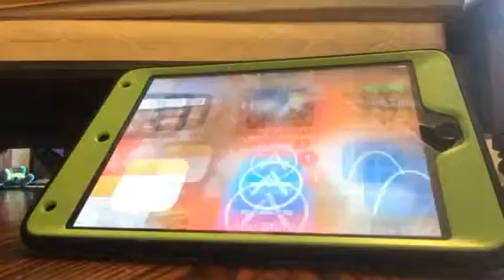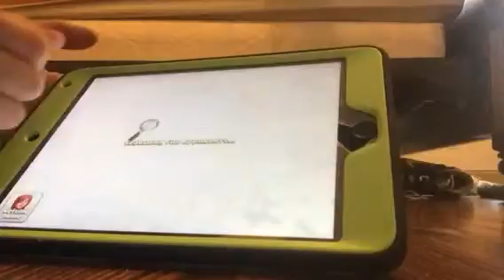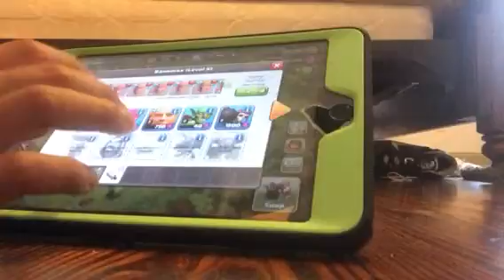Hudson plays Clash Of clans game review